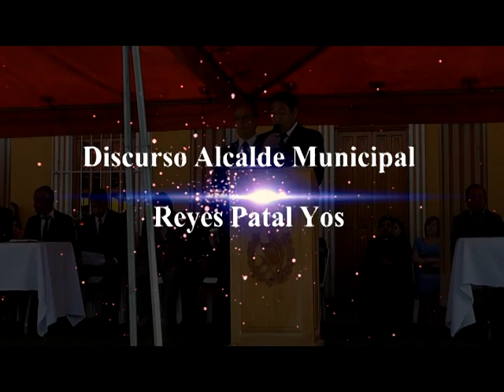Juramentación y discurso Alcalde Reyes Patal Yos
Patzún, Juramentación y discurso Alcalde Reyes Patal Yos en el acto de toma de posesión de las nuevas autoridades locales